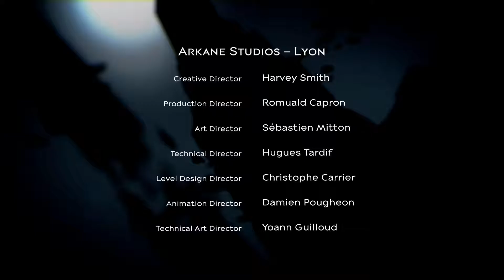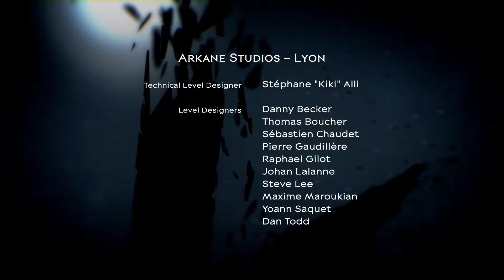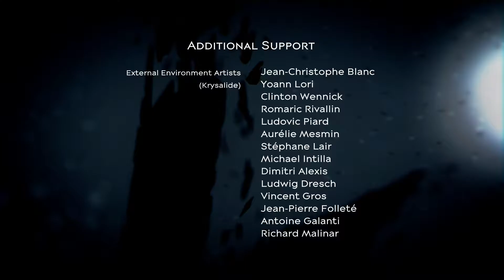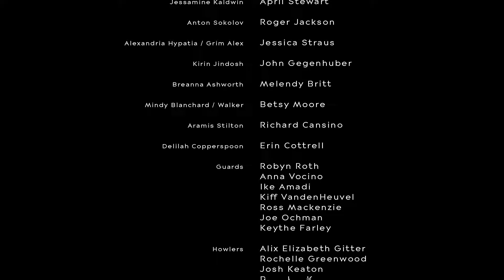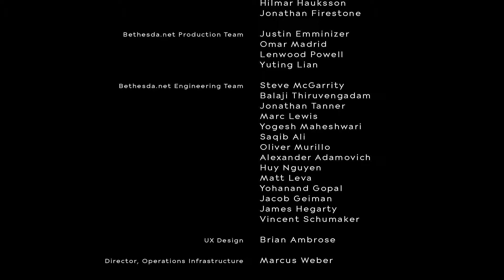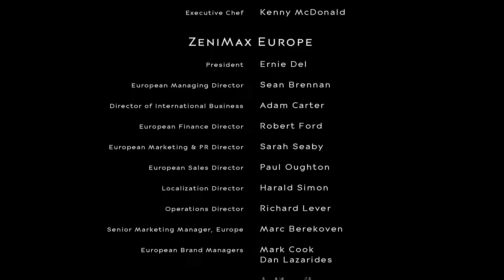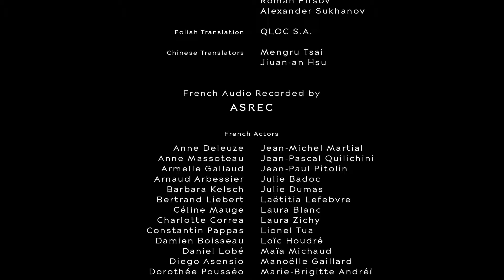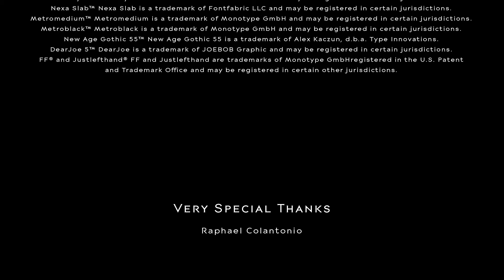Lang lebe die Kaiserin #56 [ENDE] - Dishonored 2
Let's Play Dishonored 2 #56 [ENDE] - Lang lebe die Kaiserin